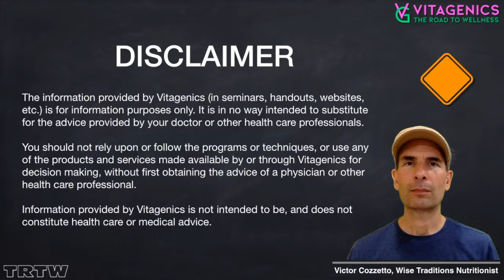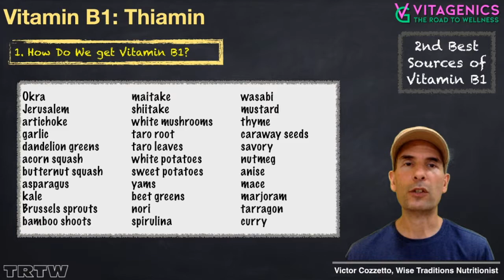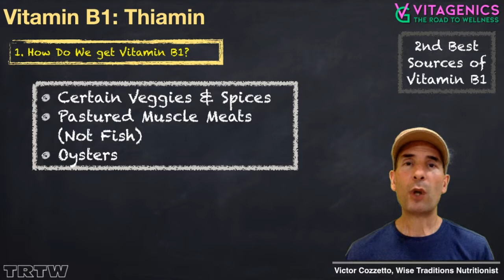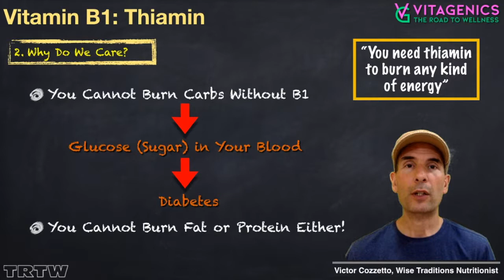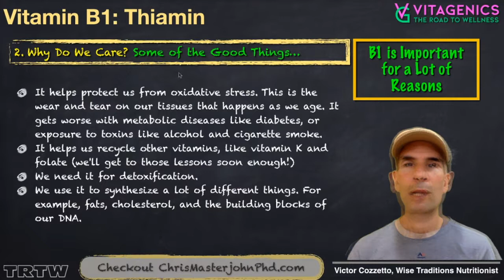Vitamin B1: Thiamin - Feeling weak, tired, confused? Low on energy? Maybe you need more Vitamin B1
Here is a quick video with some tips and hints to help you make sure you are getting enough vitamin B1.